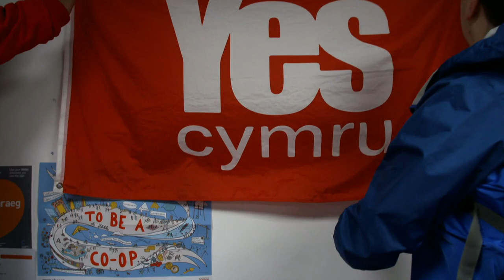Brexit: Welsh independence 'is on the table' - BBC Newsnight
Wales' former first minister Carwyn Jones tells Newsnight the union isn't working.

The 2016 EU referendum and the years since have had a profound effect on the nations that make up the UK.

In our 'State of the Union' series, Newsnight explores how Brexit has shaken up ideas of nationhood and identity.

UK correspondent Elizabeth Glinka reports from South Wales.

Produced by Mihret Yohannes.